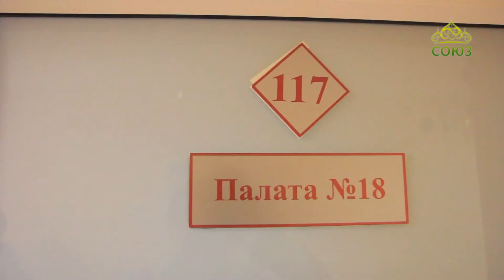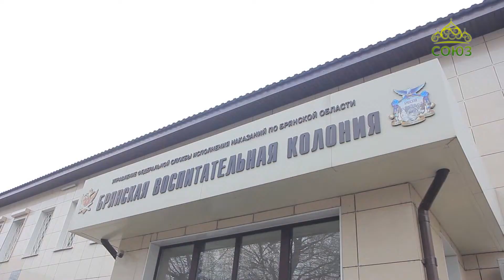Православная Брянщина. От 23 января. Рождество Христово в Брянской епархии